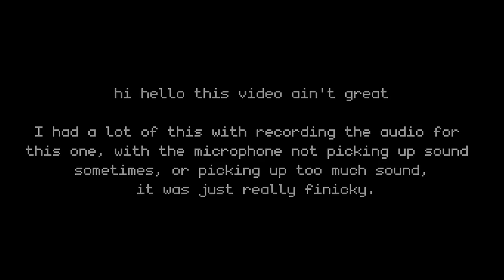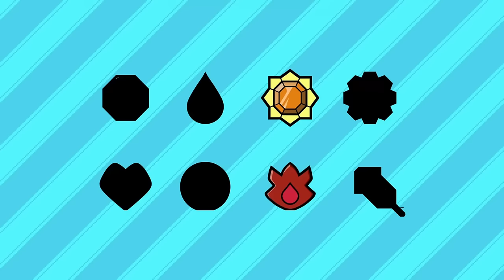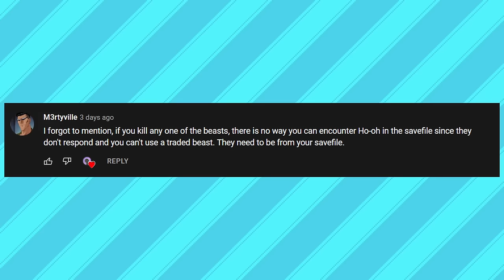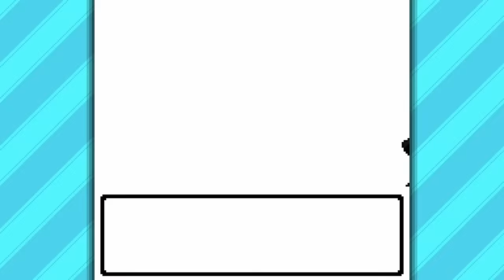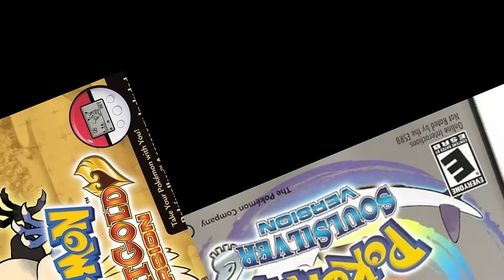Is Pokemon Crystal's post game actually good?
I need a new microphone. Anyway, it's time to finally cover Pokemon Crystal's post game! Is is good? I'm not sure.

...and the rest comes from Pokemon Crystal